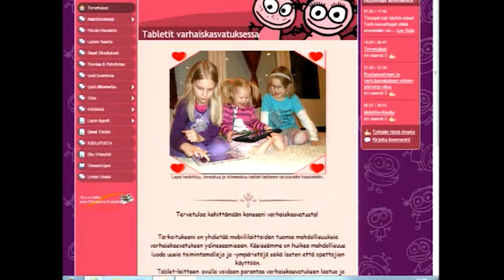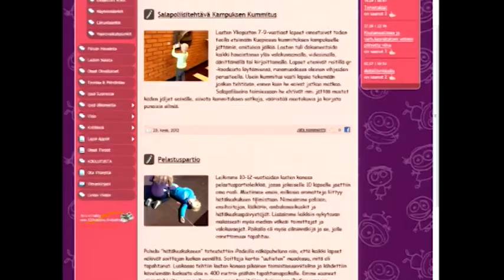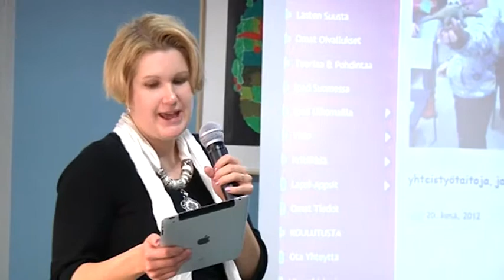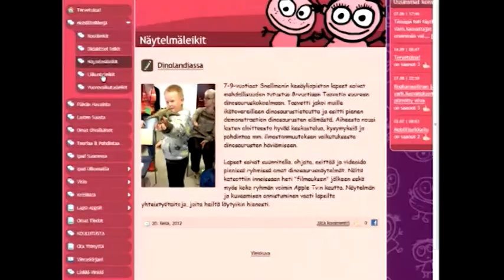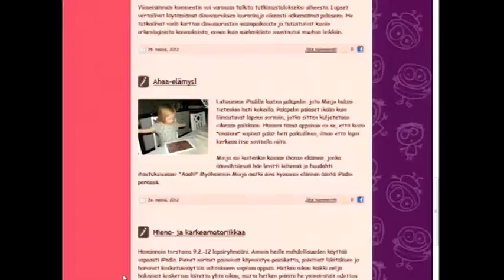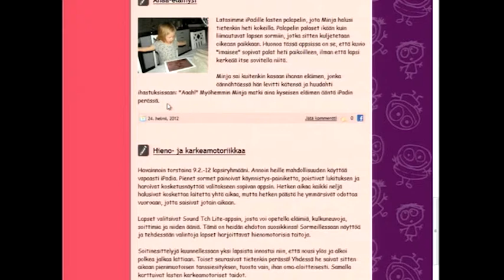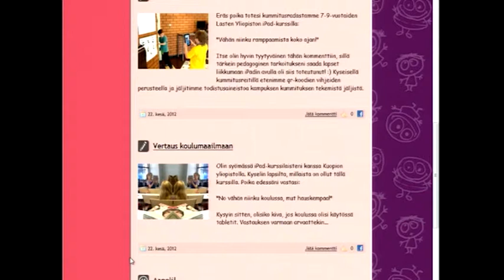Tablettiseikkailut iPadeilla 6-11 vuotiaille ja 12-vuotiaille - Mervi Tolvanen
Mervi Tolvanen (lastentarhaopettaja ja tablettikouluttaja) kertoo aiheesta Tablettiseikkailut iPadeilla 6-11 vuotiaille ja 12-vuotiaille Somy Roadshow -tapahtumassa Kuopion klassillisella luokiolla 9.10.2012.